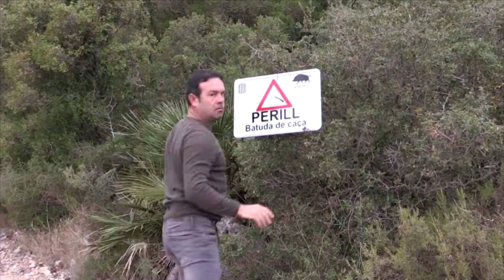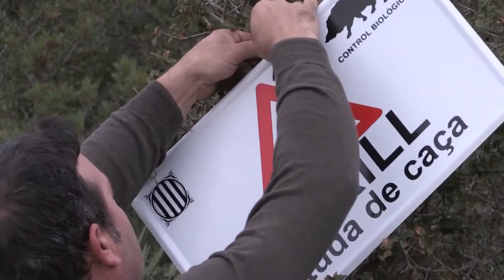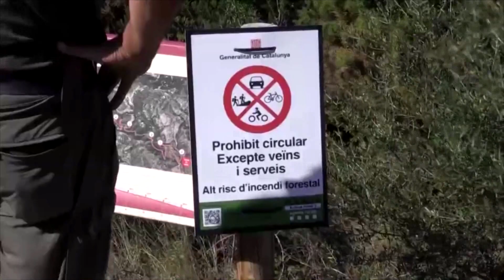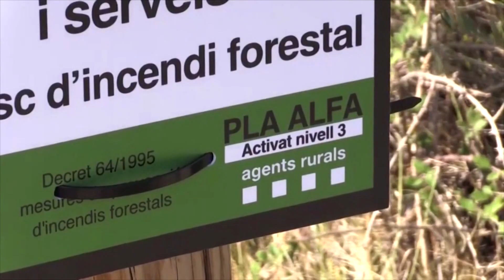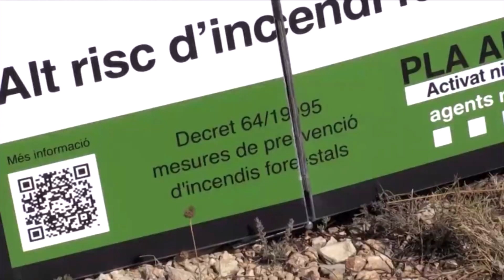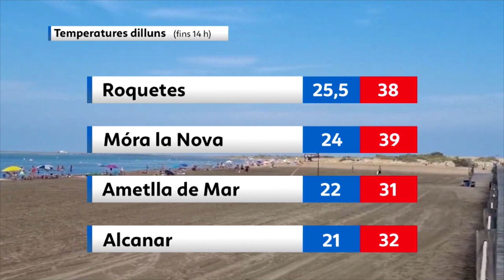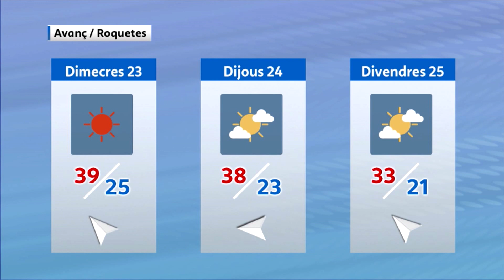L’Informatiu (21-8-2023)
Les notícies de les Terres de l’Ebre, amb Cinta Bonet.